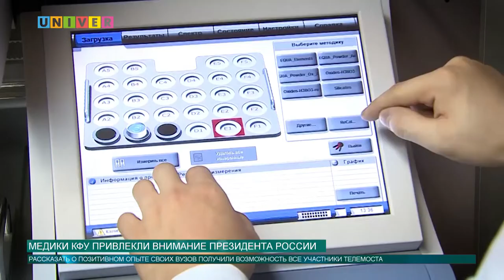Новости КФУ от 26.01.2018